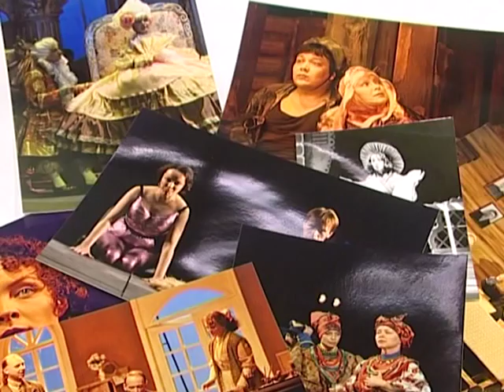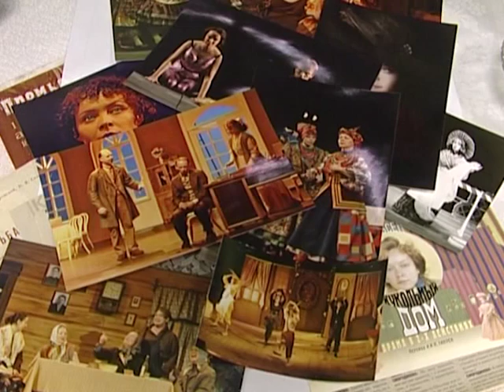Интервью по поводу. Актриса обл. театра Драмы им. М.В. Ломоносова Елена СМОРОДИНОВА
сентябрь 2015